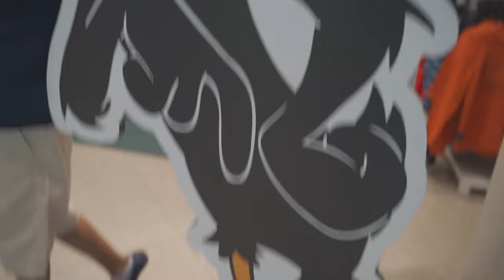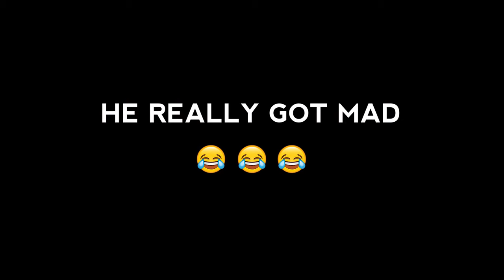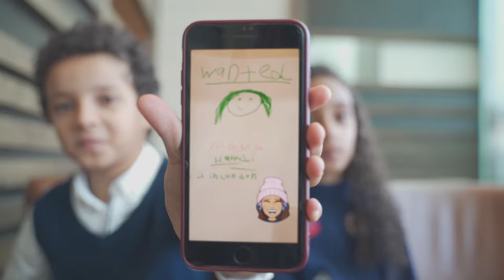QASWARA WEARING PAJAMA IN THE MALL | H&M | QAS FAMILY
I HAVE NO IDEA what's going on in here with QAS FAMILY ,suddenly my sister bought for me pajama and let me wear it in the mall watch that and let me know how do i look